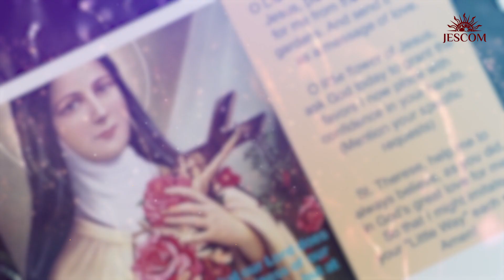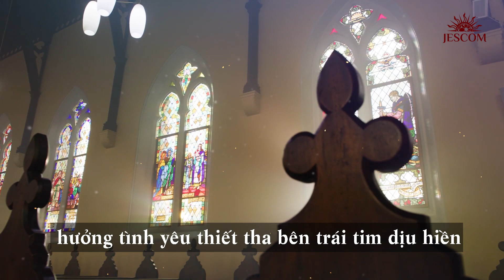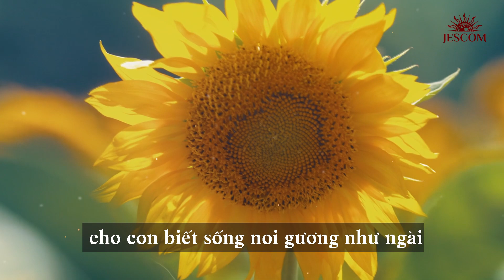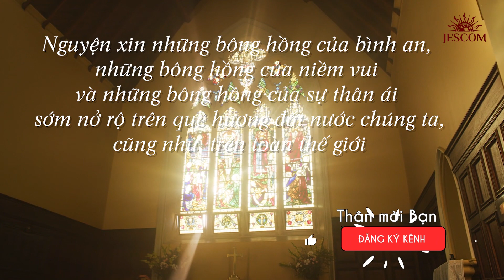Kính Thánh Têrêsa